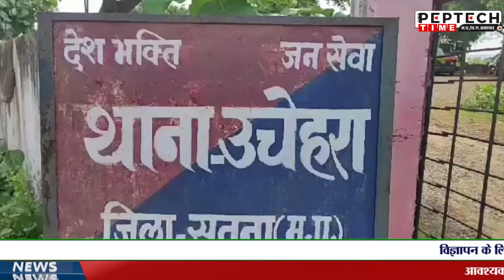कलयुगी मां ने पैसे के लालच में प्रेमी से कराया बेटी को अगवा